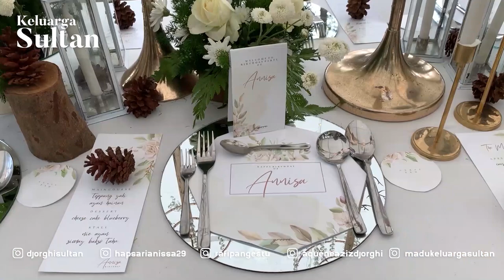BUNDA SAMPAI GEMETAR SPEECHLESS! MIMPI JADI KENYATAAN !!!